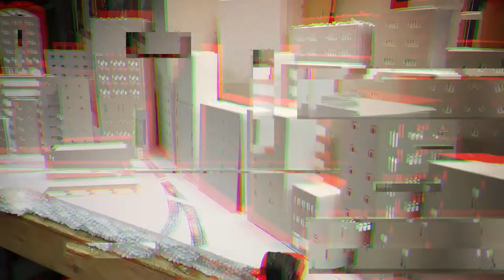Designing an N-Scale Urban City using Affordable Kits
The Outland Scale Models urban collection of buildings has many affordable options that offer a great deal of utility and versatility. As my layout design incorporates a large city as a backdrop, I do not need to model all four sides of a structure, meaning I’ve roughly converted 19 kits into 32 unique designs.